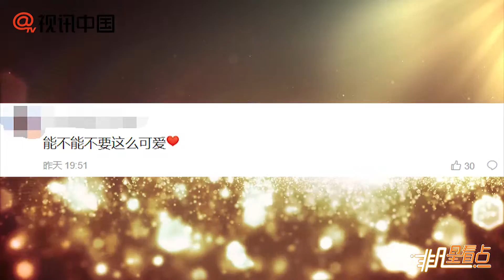【2年前】這wink“泰”絕了！BLACKPINK成員LISA近照公開超甜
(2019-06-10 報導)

9日，據南韓媒體報導，BLACKPINK成員LISA通過個人INS帳號上傳了多張個人近況照，在公開的照片中，LISA身著黑色上衣以俏皮可人的Wink面對鏡頭，展露了十足的個人獨特魅力和強烈氛圍，一個眼神我就可以！今天的辣麗莎依舊好辣。